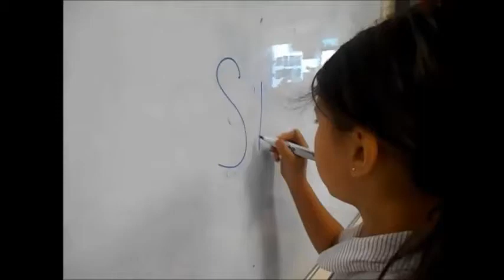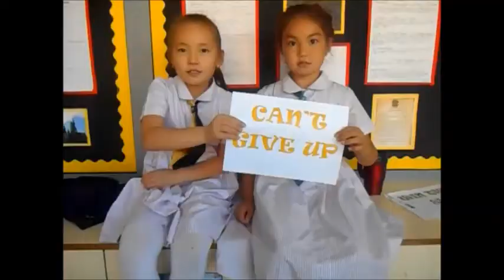You're the best around Year 3MS Haileybury Almaty